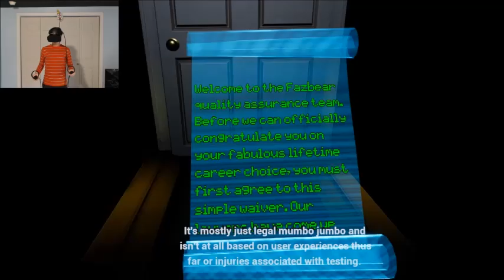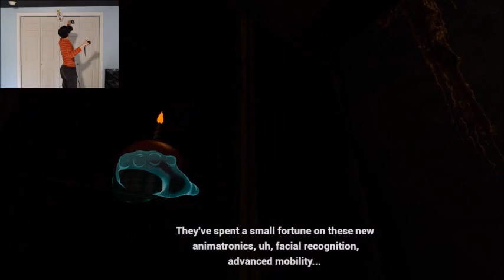THE SCARIEST FNAF GAME BY FAR! | Five Nights at Freddy's VR: Help Wanted - Part 1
This game is INCREDIBLY SCARY!!

P.S. I'm super sorry for the audio, I have fixed it for future uploads!